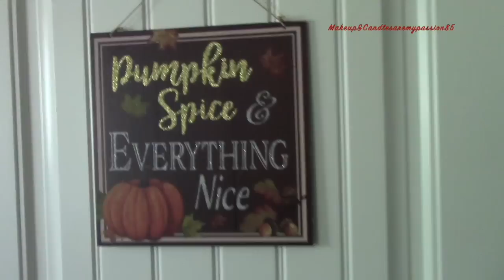kurze Storytime 🤦🏼‍♀️- Goose Greek Haul 🥰- Housetour meiner Herbstdeko 🍁🍂